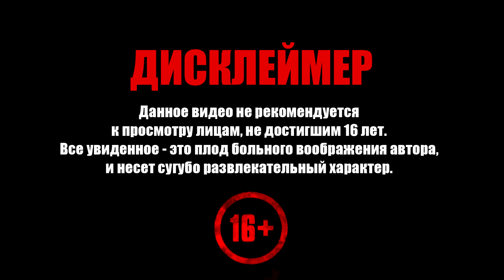Assassin's Creed Valhalla ➧ В Отсутствие Элдормена ➧ #49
Прохождение Assassin's Creed Valhalla. Добро пожаловать!

Задания серии:
  0:00 ▶ Сопровождение для лорда
14:43 ▶ Возвращение домой
26:38 ▶ В отсутствие элдормена